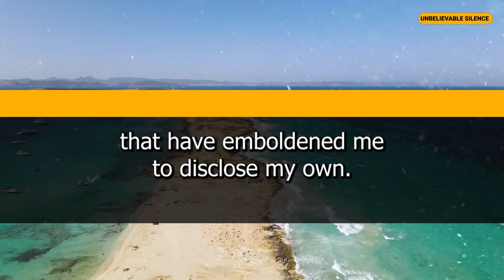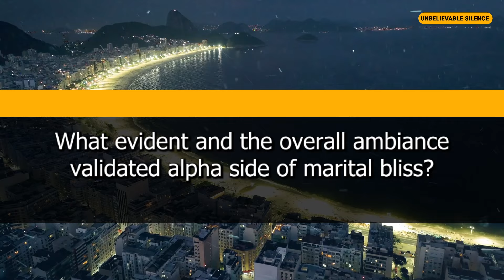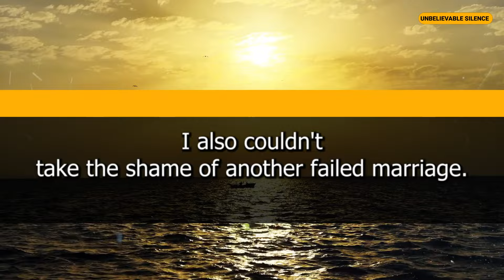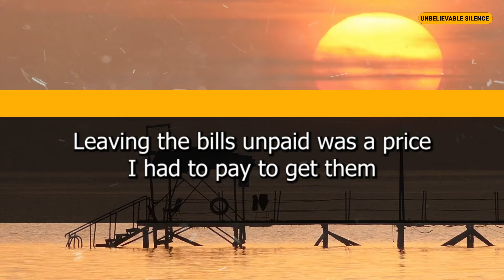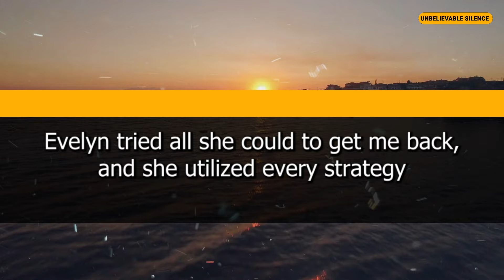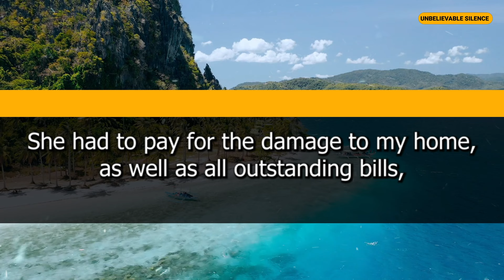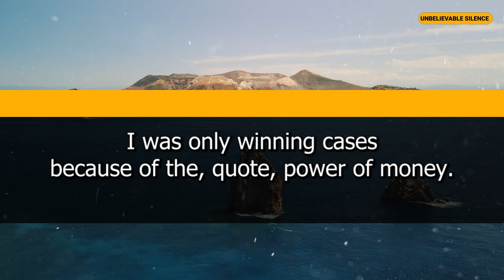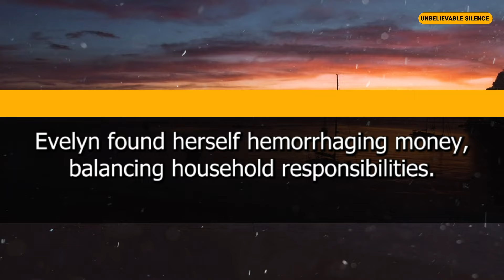I Raised My Stepdaughter Like My Own. She Kicked Me Out And Said She Hated Men So I Stopped Paying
Watch the heartbreaking story of a man who raised his stepdaughter as his own, only to be kicked out and told she hated men. See how their relationship changed and what happened when he stopped paying for her education. This is a powerful story of love and betrayal that you don't want to miss.